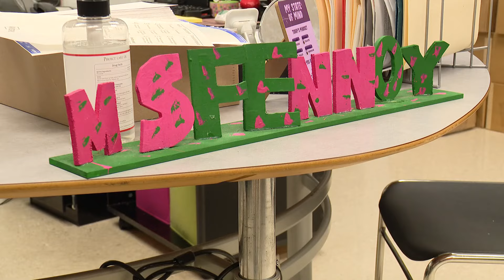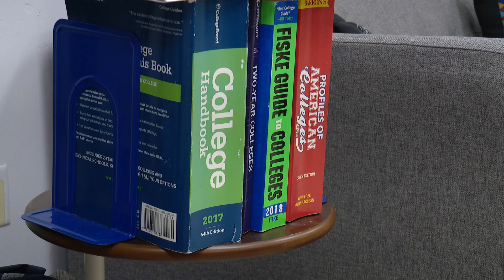High school counselors are still helping new grads navigate FAFSA applications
Although many in the class of 2024 have already graduated, St. Louis school counselors are still helping them navigate FAFSA applications.